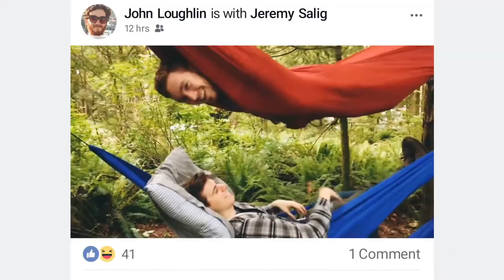Facebook Here Together